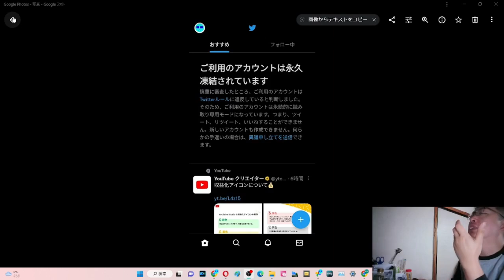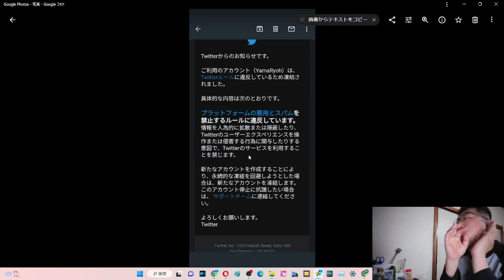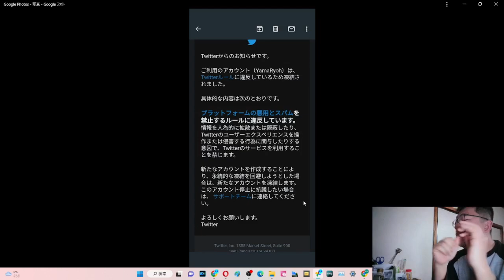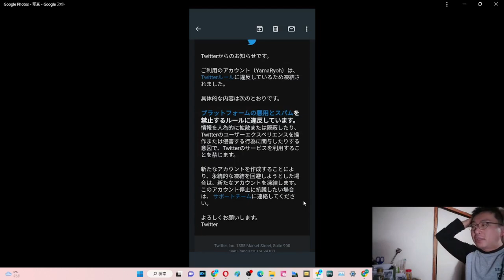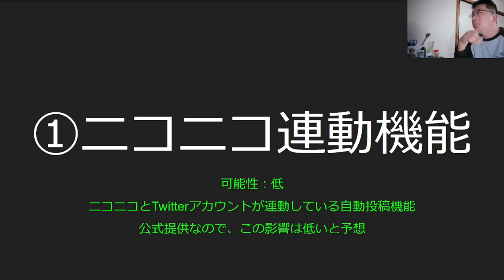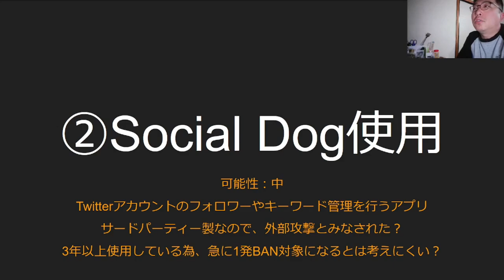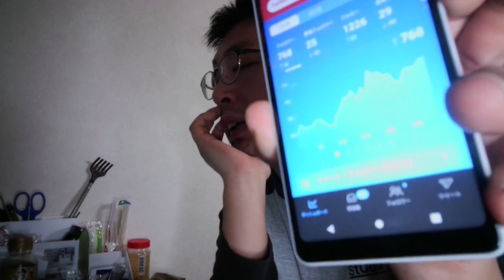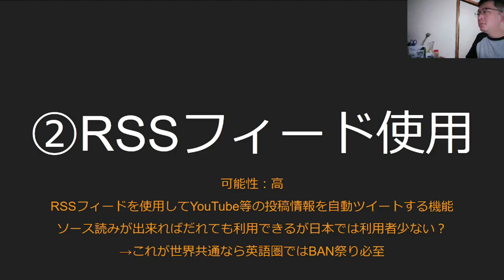YS005【全YouTuber注意！】Twitterが永久凍結されてしまいました。原因と対策解説付きです。【四方山即報】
今後の情報公開は下記LINE VOOMでやってみたいと思います。

本編でも解説していますが、下記に考察範囲内での原因と対策を記載しておきます。
尚、これらの情報はTwitterからの公式アナウンスではなく、あくまでも個人的な推察の域を出ません。これはTwitterさまから不服申し立てに関する返答が収録時点で頂けていない事に起因しております。
これらの点を念頭に置いて頂くようお願い申し上げます。

考えられる原因
①：ニコニコ連動機能
可能性：低
ニコニコとTwitterアカウントが連動している自動投稿機能
公式提供なので、この影響は低いと予想
【対策】ニコニコ設定画面で連係解除
→追記：ニコニコより通知があり、Twitter社の規定変更でニコレポの反映が出来なくなっているようです。

②：Social Dog（サードパーティ製管理アプリ）使用
可能性：中
Twitterアカウントのフォロワーやキーワード管理を行うアプリ
サードパーティー製なので、外部攻撃とみなされた？
3年以上使用している為、急に1発BAN対象になるとは考えにくい？
【対策】アプリ連係解除・落ち着くまで起動しない

③：RSSフィード使用
可能性：高
RSSフィードを使用してYouTube等の投稿情報を自動ツイートする機能
ソース読みが出来ればだれても利用できるが日本では利用者少ない？
→これが世界共通なら英語圏ではBAN祭り必至
【対策】RSSフィードからTwitterへの出力設定削除
　　手動投稿時、タイトル・リンクだけでなく一言こめんとを添える

　炎上対策などから仕様変更が急激に進むTwitterの未来は如何に！？